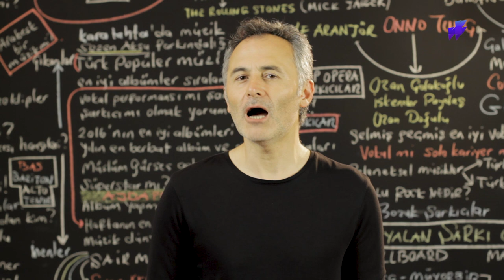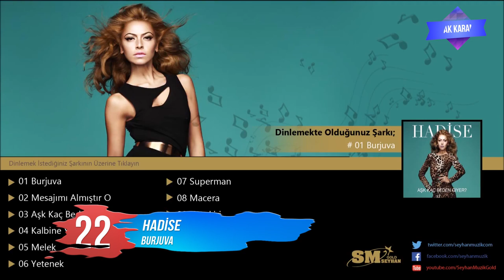Hadise'nin En Çok Dinlenen Şarkıları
En Çok Dinlenen Hadise Şarkıları
2019 @ŞAFAK KARAMAN

Onun adını ilk olarak 2005 yılında yaptığı 'Sweat' projesi ile duyduk... 2008 yılında yaptığı 'Hadise' albümü ile  tanıdık... 2009 yılında katıldığı 54. Erovizyon Şarkı Yarışması ve 'Düm Tek' şarkısı ile de ezberledik... Bugünse Türkiye'nin en popüler kadın vokallerinden biri... Bu popüler kadın vokalin kariyerine sığdırdığı şarkıları arasında 40 şarkılık bir liste oluştursak hangi şarkıları bu listeye girebilirdi? Bu sorunun cevabını sizler verdiniz ve bana sadece bu videoyu hazırlamak düştü. Son bir yıl içinde en çok dinlenen Hadise şarkıları hangileri diye merak ediyorsanız  videomuzu izlemeniz yeterli... İyi seyirler.